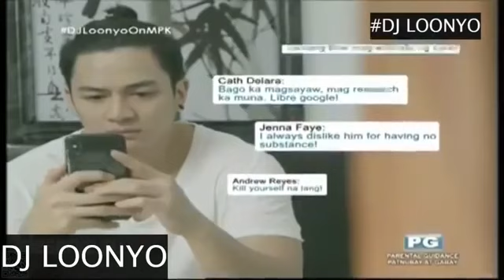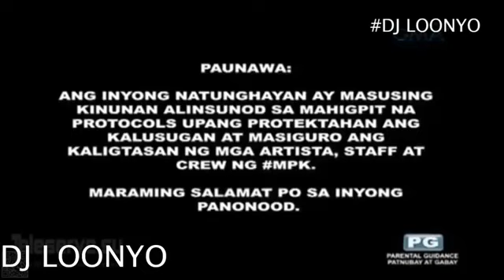DJ LOONYO LIFE STORY FULL EPISODE [HD]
Related channels
John Fox Ph
Kaalaman
Clarktv facts
Historya channel
Ask teacher popong
ArcLight Media
Dalton Channel
Pananaw
Tinagalog
Tinig PH
Gazebo
Madam info
Kwentong Tagalog
Alamin mo
Pinoy mysteries
Pinoy mystery channel
isportZone
3B Hoops
Other channels popular in the philippines
CongTV
BruskosBro
Tukomi
Alex Gonzaga
Raffy Tulfo in Action
Akosi Dogie
ChoOx TV
Ja Mill
Zeinab Harake
Con con Felix
Ivana Alawa
Mona Alawi
Jolai
Donalyn Bartolome
Mark Reyes
Toni Fowler
Daddy rob
Tyronnia Fowler
Tito Vince
Jaiga
KMJS
KMJS15
GMA
ABS CBN
Angel Locsin
Duterte speach
DDS
trolls
Hannabee Official
Te pat
Engrata de ortiz
Alex Farmers
Mommy Neldas Vlog
Dennis Acosta Vlog
Nizhian TV
Chinita Girl, Dance Challenge Tiktok trending
Tiktok Philippines weekly trending videos
BINIBINING MARIKIT TRENDING
TikTok Philipines Tv
Philippines-Wildest Music
The Voice Philippines
Tiktok Philippines
Viral Tiktok Tv
LAKAY WARAY
Trending Philippines videos
Jored Tiktok Compilations
Pilipinas Music Mix
TikTok Nation Ph
TikTok Nation
Memes & Trends PH
Music is Life Lyrics
Big Mistake
TikTok Fans
B T C
JOHN E. Walker
Claudsixsey Stuff
Onlinetrendsph
Viral Collection
Trending Views World
Viral Mo Na Ph.
Viral Stories TV
Jag's Viral Rewind
Leng
Lyrics Status
Letisha velasco
Trending Post
Troll_tv
ABS-CBN News
Kalahugot AUH
Oliver Austria
Loyd Cadena

TAGS (ccto)
Pinoy Architect Reacts to Buknoy glamurr House
Dj Loonyo Vlog
Dj Loonyo Biography
Dj Loonyo Life Story
Dj Loonyo Net Worth
Dj Loonyo Family
Dj Loonyo Children
Dj Loonyo Loovana Challenge
Dj Loonyo New Update
Dj Loonyo Live
Dj Loonyo Channel
Dj Loonyo First Vlog
Dj Loonyo Youtube Channel
Dj Loonyo And Ivana Alawi
IVANA ALAWI AND DJ LOONYO
IVANA ALAWI BOYFRIEND PRANK
IVANA ALAWI
15 MINUTES MAKE UP CHALLENGE WITH DJ LOONYO
Dj Loonyo at KMJS15
DJ Loonyo at KMJS
DJ LOONYO DANCE COMPILATION
DJ LOONYO in Kapuso Mo Jessica Soho
KMJS April 19, 2020
Kapuso Mo Jessica Soho April 19, 2020
CHAMPION BAG OF DJ LOONYO
DJ LOONYO 4TH VLOG
DJ LOONYO VLOG
MUKBANG + ANSWERING YOUR QUESTION! | IVANA ALAWI
Filipina girl challenge
NEW BLESSING!!! Skin Magical | DJ LOONYO
DARE OR KURYENTE | DJ LOONYO WITH ROCK*WELL/FSD
BamBamBamDance Challenge
24 HRS YES MAN CHALLENGE | DJ LOONYO
BEST WOMAN IN MY LIFE DJ LOONYO
Dj Loonyo bawal lumabas
DJ LOONYO STORY (PART1)
DJ LOONYO STORY (PART2)
DJ LOONYO STORY (PART3)
DJ LOONYO STORY (PART4)
DJ LOONYO STORY (PART5)
DJ LOONYO STORY (PART6)
DJ LOONYO STORY (PART7)
DJ LOONYO ISSUES
DJ LOONYO TRENDING
DJ LOONYO TIKTOK DANCE